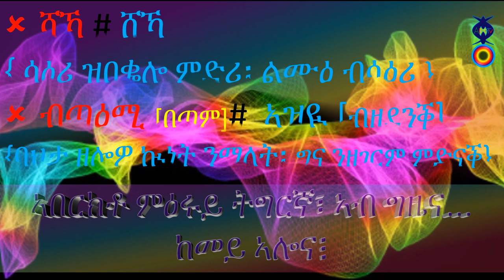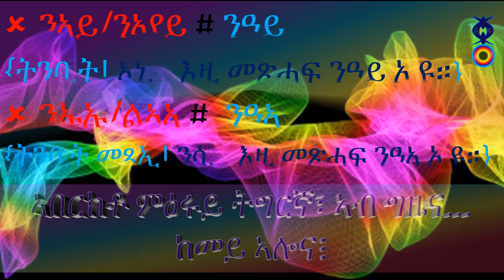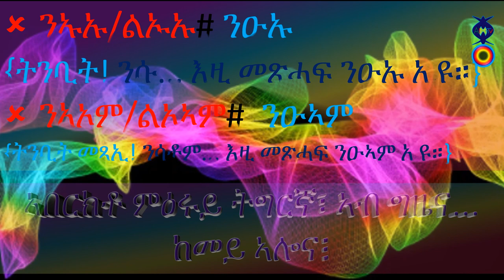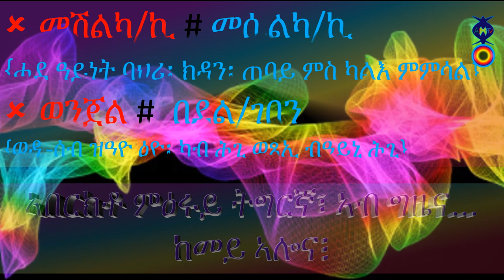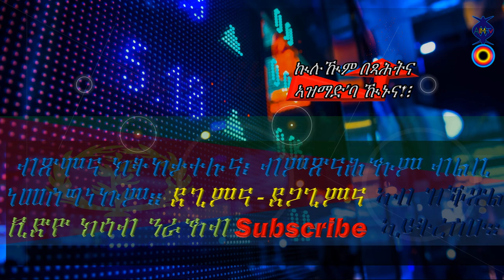Eritrean: "ኣብ ሎሚ ዘሎ ትግርኛ፡ ረኺቡ'ዶ ሲኢኑ ዳኛ፧" ብመልክዕ ስነ-ጽሑፍን ዘረባን ከምኡ'ውን ኣብ ድርሰት ዘሎ ውዑይ ሓሳብ፤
► Eritrean: "ኣብ ሎሚ ዘሎ ትግርኛ፡ ረኺቡ'ዶ ሲኢኑ ዳኛ፧" ብመልክዕ ስነ-ጽሑፍን ዘረባን ከምኡ'ውን ኣብ ድርሰት ዘሎ ውዑይን ዝሑልን ስነ-ሓሳብ ብጸሓፍቲን ደረስቲ ፊልሚን ክንዕዘብ ከሎና ዝረኣዪናን ንሰምዖም ብእዝኒናን ክንደይ ክንብሎም መዝገበ-ቓላት ትግርኛ ትቚዘሮም'ዮም ዘብሉ ብቀሊሉ።

► Eritrean Advice - best advice for the Tigrigna language in all over the world...  2019

► Eritrean Poetry 2019 for all of the Eastafro media Eri-Tv

 ► Eritrean new  Muisc, Love, Movie, Film, Comedy, Drama Tigrigna/Tigriyna  2019

► Ethiopian Poetry 2019 for all of the East Africa media

► Ethiopian new  Muisc, Love, Movie, Film, Comedy, Drama Amharich 2019

►East Africa Eritrea, Ethiopia, Sudan, Somalia, Dijibutti and Kenya new median 2019

► The Geez writing system is used by a number languages such as Tigrinya, Tigre, Amharic and the Geez language itself of Eritrea and Ethiopia

► Ethiopian new Muisc, Movie, Film, Comedy, Drama Amharich/ Amaregna, Tigray Tigriyna/Tigrigna 2019

► Eritrean new love music 2019

► New Eritrean Love movie, Song, Music 2019

► New Eritrean music 2019, New Movie 2019, New Comedy 2019, New Drama 2019

           ... ኣብ ዝቕጽል ቪድዮ፡ ብተመሳሳሊ ክሳብ ንራኸብ ሰናይን ሰላምን ንዂልዂም ተኸታተልቲ ቻነል AIM-TV ይዂን። ኣሜን(3)!!!

             ነዛ ቪድዮ ብምዕዛብኲም፡ ኣዚና'ና ካብ ልቢ ነመስግነኲም — ኣብ መወዳእታ ሳብስክራይብ(ቤተ-ሰብ ዘመድ) ንምዃን ኣይትረስዑና፣ ንዝቕጽል ተወሳኺ ቪድዮ መታን ብቚልጡፍ ክበጽሓኲም ክትከታተሉና።
               የቐንየልና!
             نشكرك على عرض الفيديو الخاص بك والاشتراك في نهايته ، من أجل مشاهدة الفيديو الجديد التالي مرة أخرى.
                  شكرا!

                              © COPYRIGHT AIM-TV